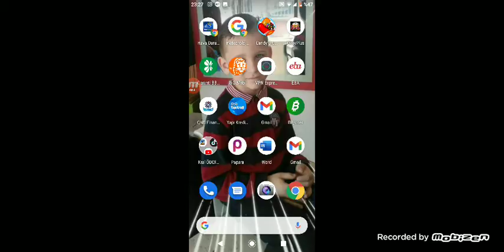hasi bakalim isim efe sezerrrrrr